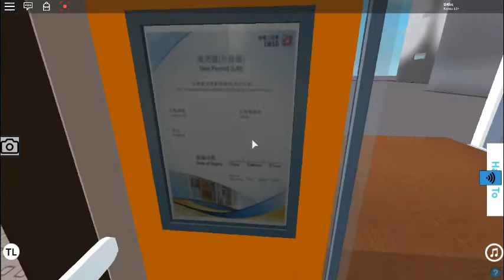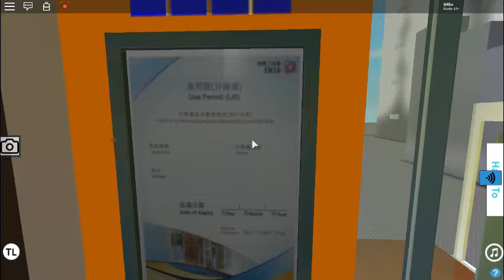Roblox Elevator KONE Ecodisc Part 3